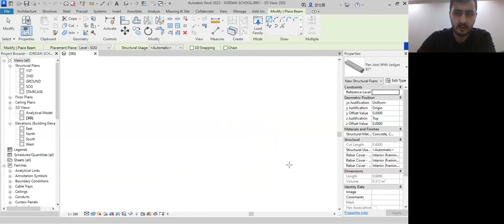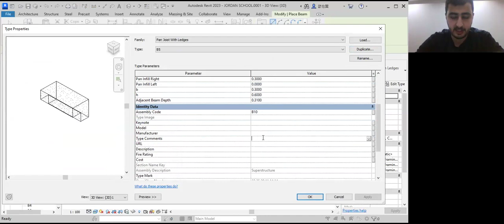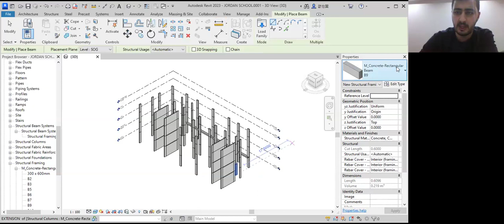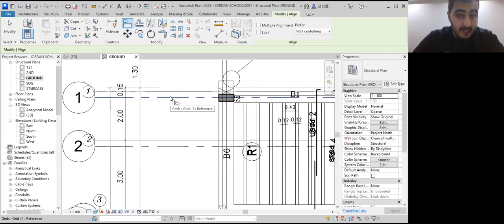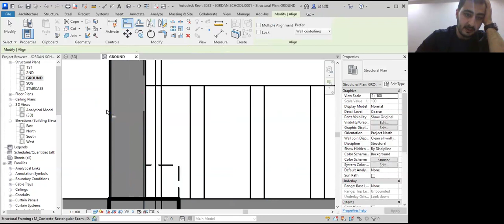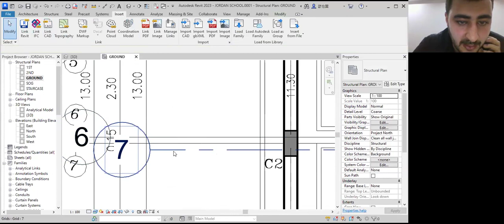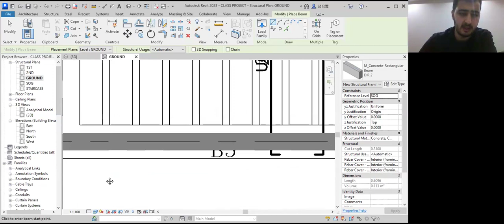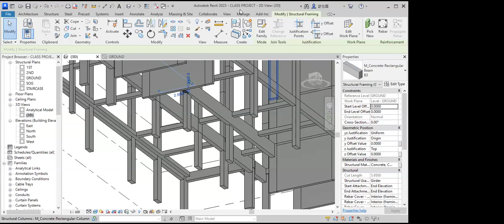دبلوم الهندسة المدنية / المحاضرة 17